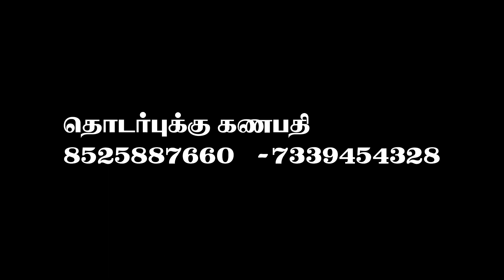Plot Sales at Trichy Airport | Deal Boss